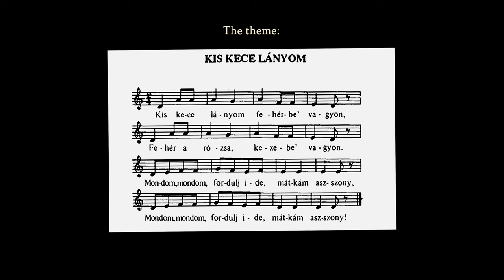XAVER VARNUS & BARNABAS BELLER: DUEL IN IMPROVISATION IN CONCERT ON THE ORGAN OF THE PALACE OF ARTS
Barnabas Beller is the organist of the Jesuit Church in Budapest and also a psychologist. He is one of the finest contemporary European improvisers, whose mind is not only a creator of amazing melodies and harmonies, but also of monumental, mystical visions. Xaver Varnus had heard Mr. Beller play on the Internet and, during his 2021 European concert tour, the night before his concert in Budapest, he bumped into Mr. Beller on the street. They introduced themselves, and as Varnus felt this meeting was an act of Providence, he immediately invited Barnabas to come to his concert the next evening and improvise together, reflecting on each other.

The Varnus Hall in Nova Scotia needs your help. We are asking the community's support to restoring and operating Varnus Hall, Canada's only private organ concert venue owned by Xaver Varnus, to provide a worthy home for organists, famous artists and young talent alike, from around the world to perform, and broadcast their concerts online. We are grateful to you if you can help our work with any donations.